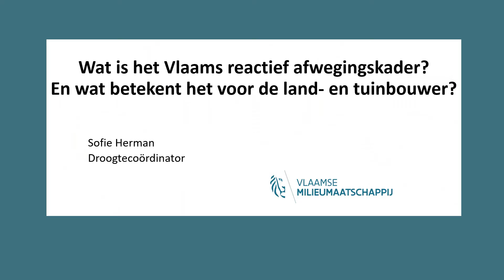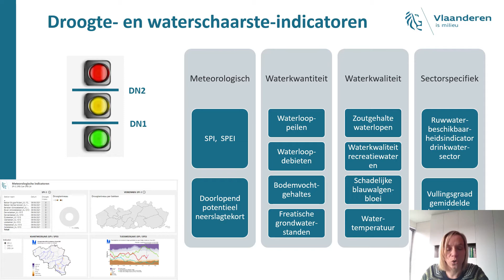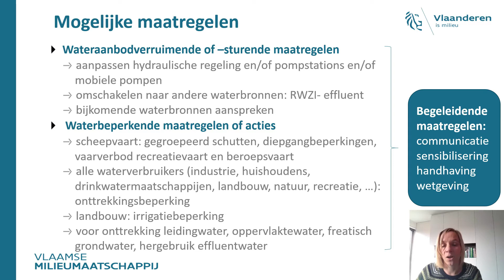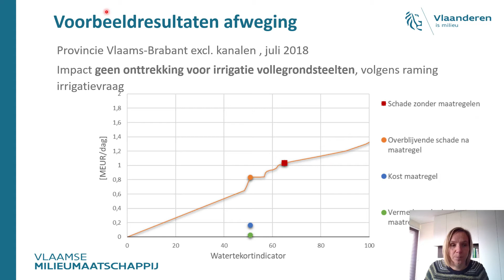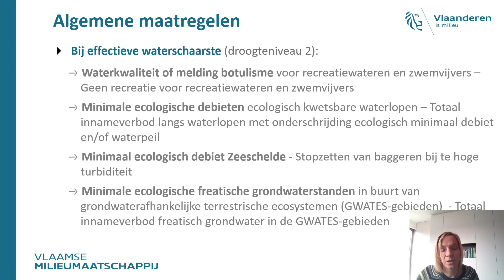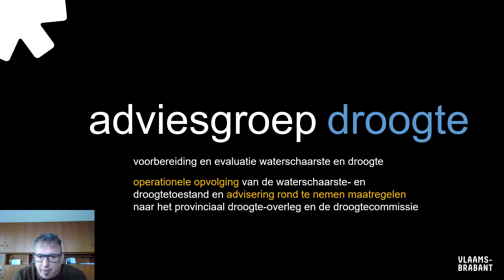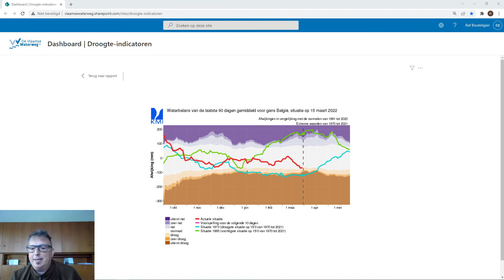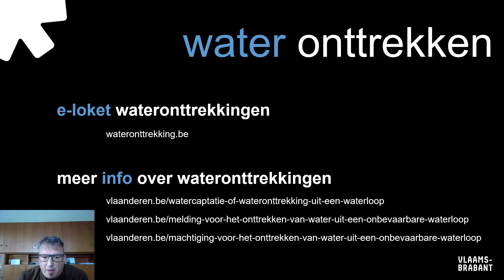Webinar 'Water te weinig, water te veel': Deel 1. Beleid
In periodes van droogte staat de waterbeschikbaarheid onder druk. De overheid kan dan de toegang tot water beperken. Op welk water kan je rekenen voor je dieren en gewassen? En wat bij wateroverlast? Hoe voorkom je bodemerosie en schade in je bedrijfsgebouwen?

In deze video lichten volgende sprekers deze materie toe:
Wat is het Vlaams Reactief Afwegingskader en wat betekent het voor de land- en tuinbouwer?
door Sofie Herman – VMM

Hoe werkt het Provinciaal droogteoverleg?
door Raf Bouteligier – dienst Waterlopen provincie Vlaams-Brabant

Wat zijn de nieuwe regels voor wateronttrekking uit onbevaarbare waterlopen?